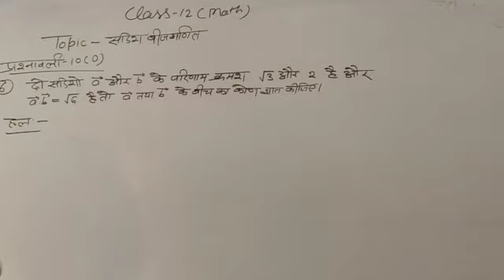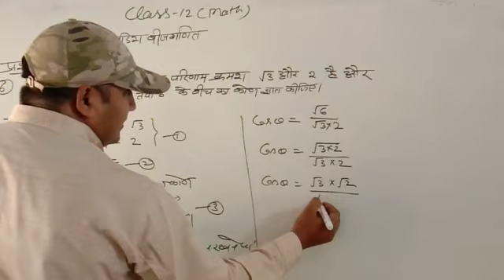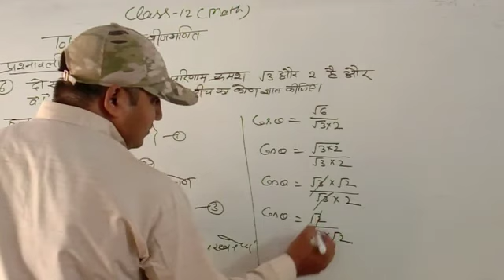Vector algebra part 4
Video from anilkumarji20162017